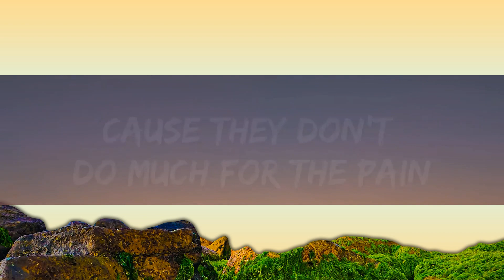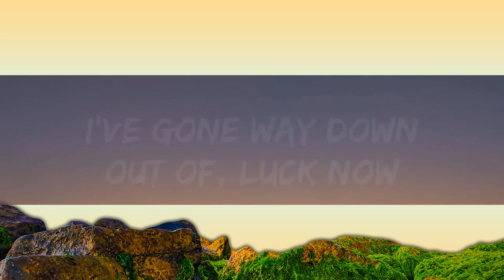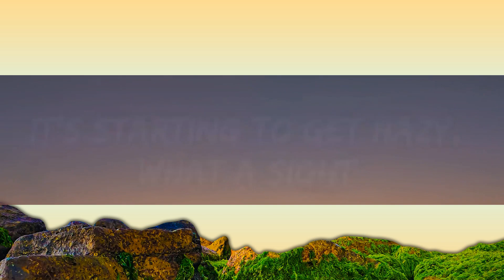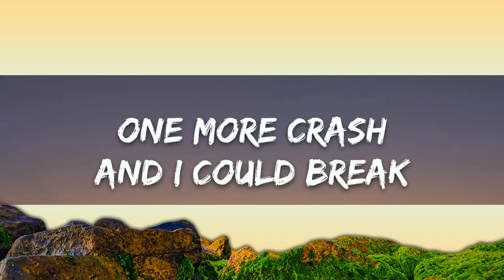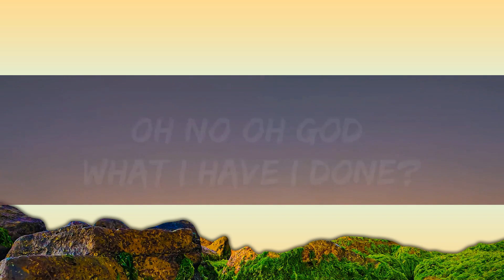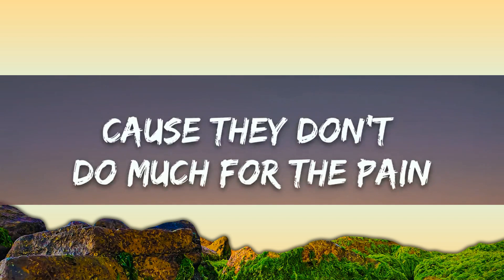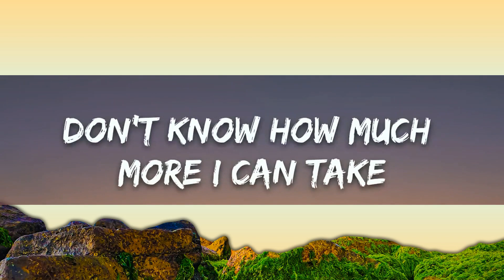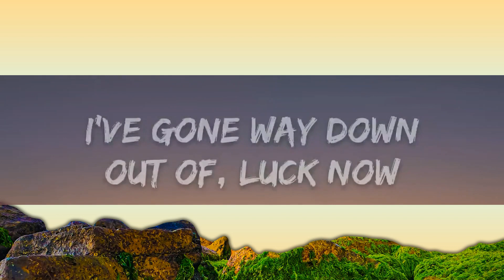Henri Werner - Buried Alive (Lyrics) ft. Salvo [7clouds Release] |25min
🎧 Henri Werner - Buried Alive (Lyrics) ft. Salvo [7clouds Release]

🎤 Lyrics: Henri Werner - Buried Alive ft. Salvo

Don’t know where I picked you up
Some place between death and love
You’re there no matter how I scrub
A darkness I feed

Sent my pills all down the drain,
Cause they don’t do much for the pain
Turned to you to keep me sane
The phantom inside me

Pre
It’s starting to get hazy, What a sight
Been losing it lately, And so have I
I slid into the grave with Jekyll and hyde

Oh no oh god what I have I done?

Hook

I’ve gone Way down
Out of, Luck now
Let me Sleep now
Demon’s gonna bury me alive

Verse 2

Oh for pity’s sake,
Don’t know how much more I can take,
One more crash/hit and I could break,
I beg and I plead

Pre

Body’s Aching
My soul’s Taken
Carve my Name
My demon’s gonna bury me alive